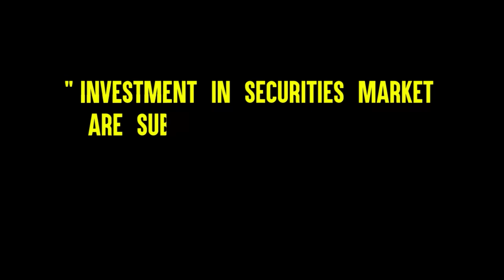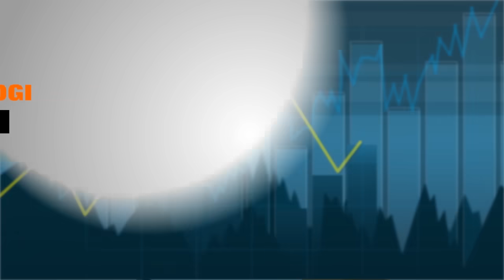यह चलेगा Intraday में !